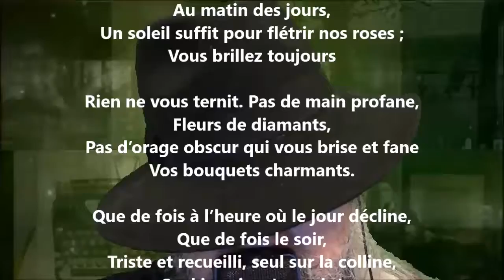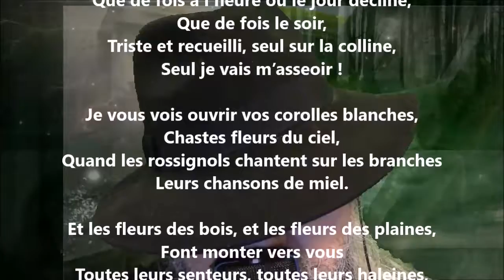Aux étoiles - André Van Hasselt lu par Yvon Jean